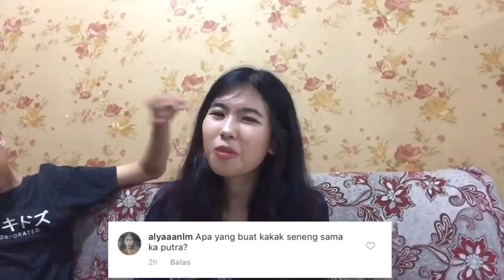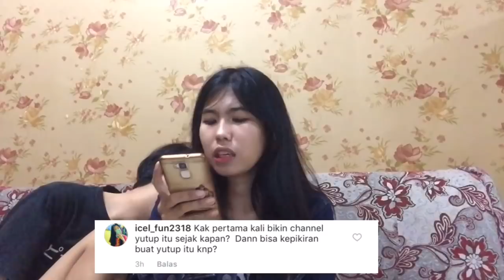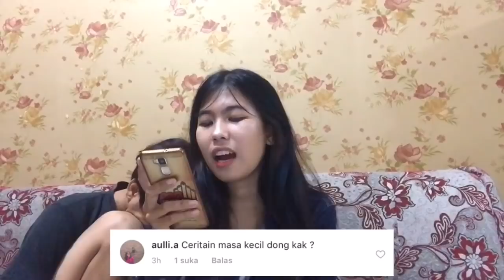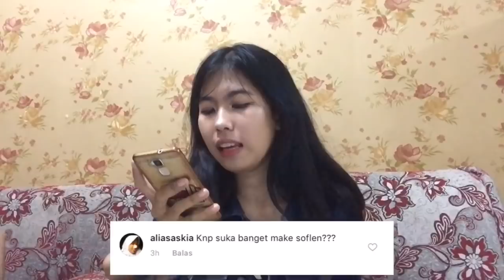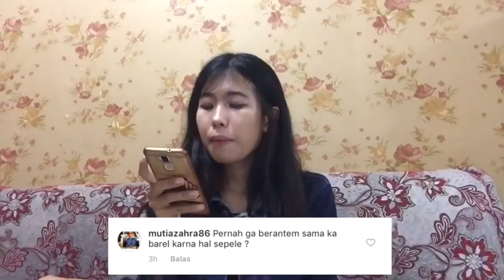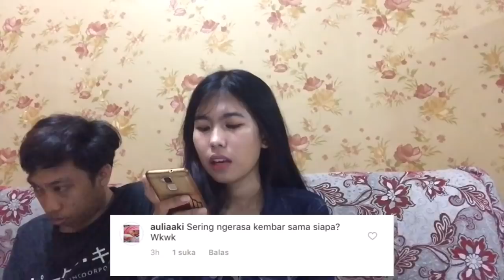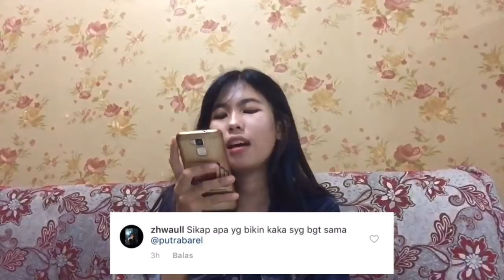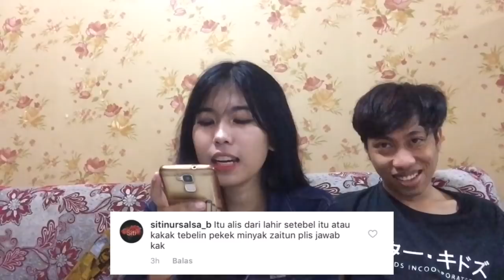KAPAN NIKAH ? MAU PUNYA ANAK BERAPA? QNA dyyol dan putrabarel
Yeayyy jadi ini jawaban QNA kemarin yang waktu itu aku post di instagram , maaf yang belum sempet aku bacain hehe , next bakal open QNA lagi kok
See you di next video selanjut nya DADAHHHH